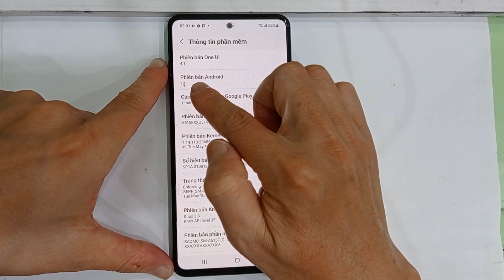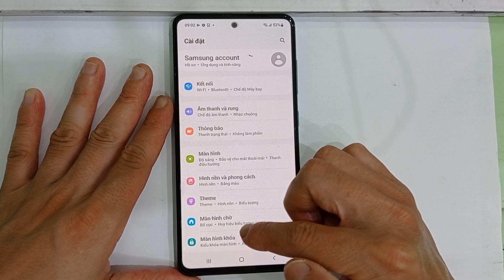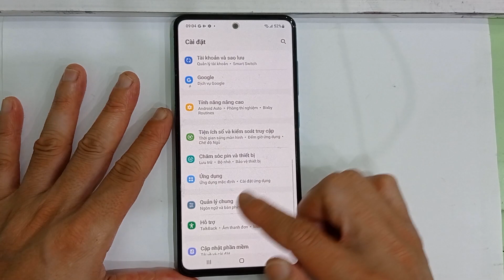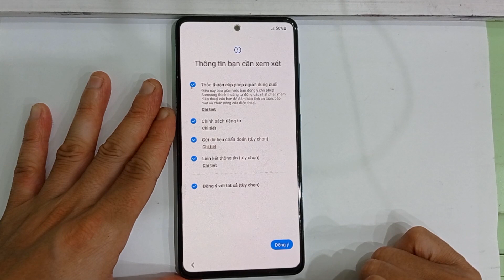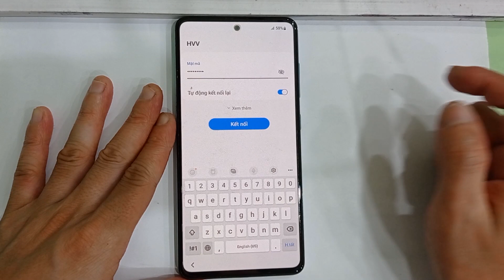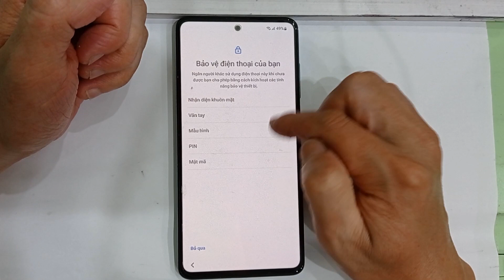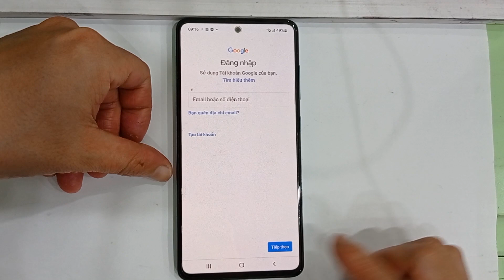Cách reset phần mềm, đặt lại phần mềm, khôi phục cài đặt gốc Samsung Galaxy A51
Cách reset phần mềm, đặt lại phần mềm, xóa sạch dữ liệu cũ, khôi phục cài đặt gốc điện thoại Samsung Galaxy A51. Các bạn cần làm điều này trong những trường hợp như: Các bạn mua lại điện thoại cũ, các bạn được người thân cho biếu tặng điện thoại. Hoặc trong trường hợp điện thoại của các bạn bị lỗi phần mềm, chạy chậm, đơ lag thì các bạn cũng có thể áp dụng nhé.
Nếu các bạn cần những dữ liệu trên điện thoại như ảnh, video, danh bạ,… Các bạn có thể sao chép sang máy tính, sao lưu đồng bộ lên dịch vụ Google. Sau khi đặt lại phần mềm điện  thoại, các bạn có thể sao chép, khôi phục và đồng bộ những dữ liệu quan trọng đó trở lại điện thoại của các bạn. Tất cả những tài khoản như Facebook, Google… Nếu các bạn quên, các bạn nên đặt lại mật khẩu nhé.

Điện thoại Samsung Galaxy A51 có model là SM-A515F đang chạy phiên bản android 12.